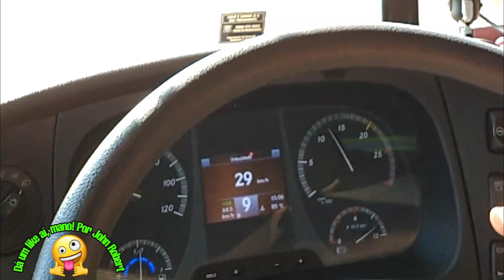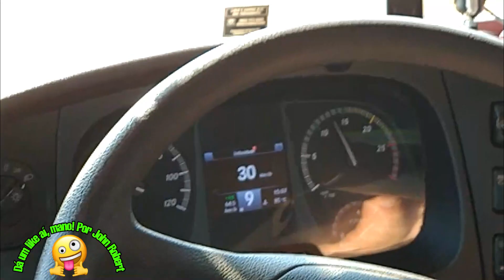SAINDO CARREGADO DA FRENTE 3 DOURADO SP 😃 TRAJETO APERTADO DEUSNOCOMANDO 🙏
FALA GLERA BELEZA TUDO BEM COM VOCÊS ?
NO VÍDEO DE HOJE VOMOS SAINDO CARREGADO DA FRENTE 3 DOURADO SP TRAJETO APERTADO BASTNTE SITIOS . TOP DE MAIS .

CANAL DÁ UM LIKE AÍ, MANO! POR JOHN ROBERT